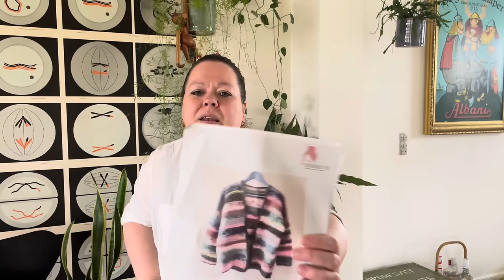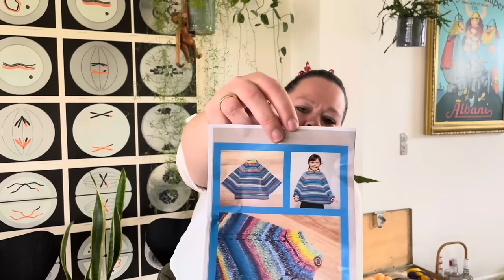Jaffelafs strikkepodcast - den hvor alle pindene ryger ud